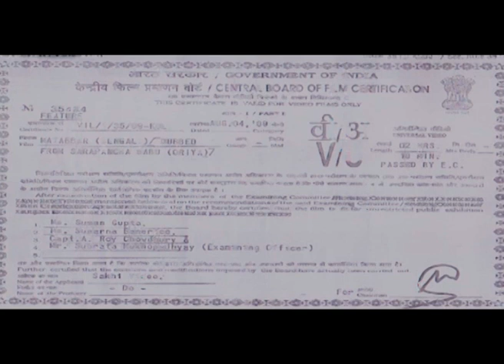মাতব্বর | Matobbor | Bengali Movie | Supehrit Bangla Blockbuister Old Retro Movie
Movie : Matibbari